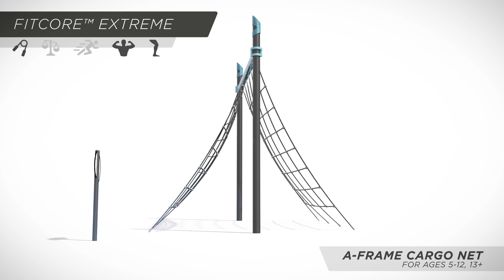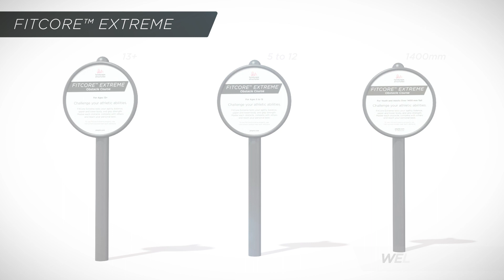FitCore™ Extreme - Animation - Freestanding Play - Landscape Structures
Extreme fitness is gaining popularity based on current TV shows, and now you can create your own obstacle course using combinations of pieces or choose a predesigned layout. Master each obstacle, compete with others and reach your personal best.